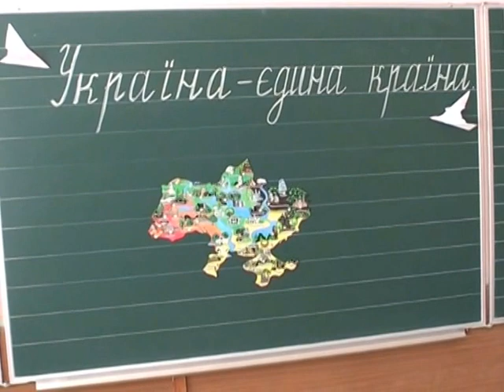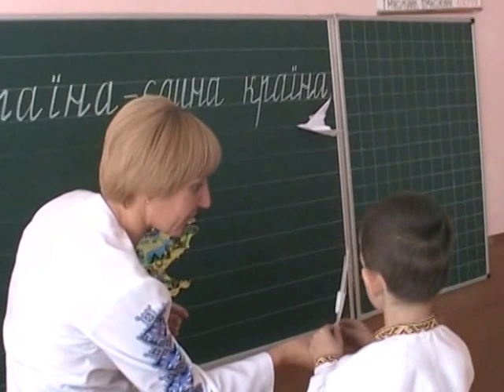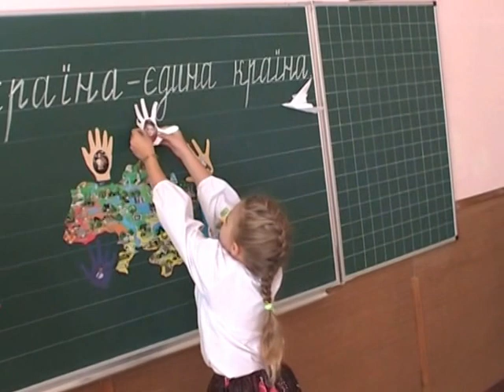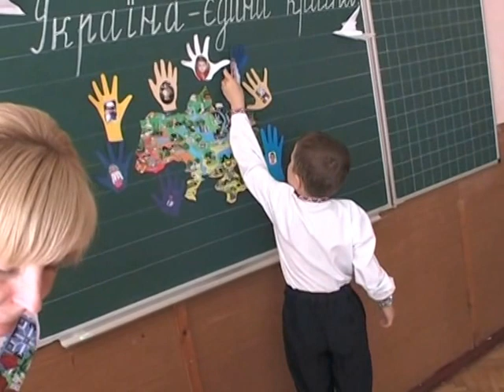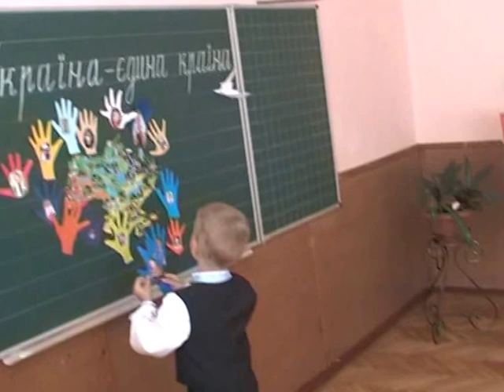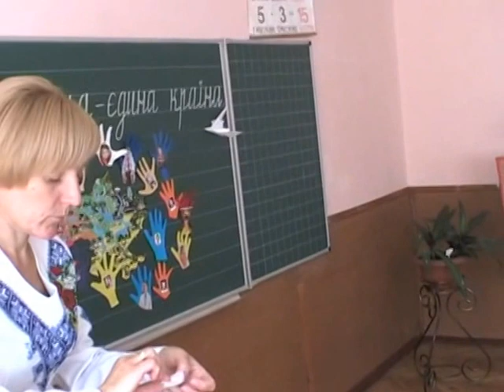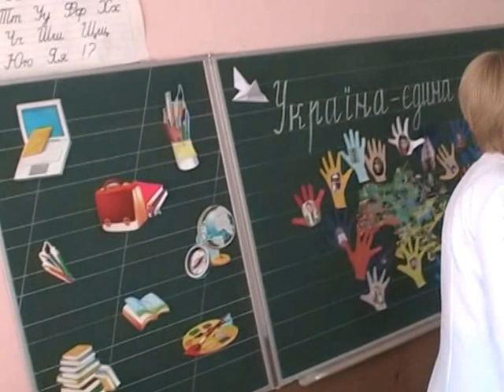ViideoPRO HD ZORECVIT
ViideoPRO HD ZORECVIT  2015   Перший дзвоник  сзш  №86